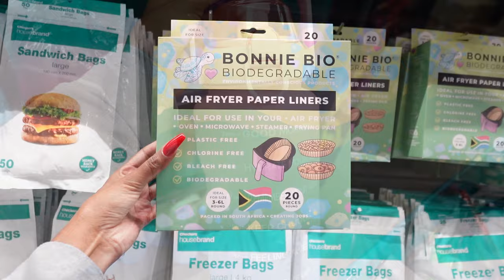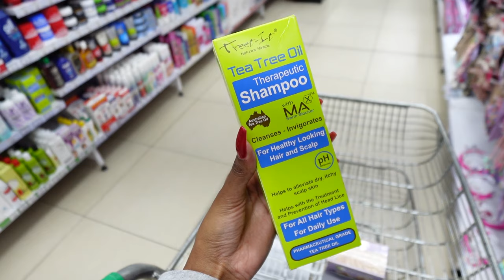VLOG: WHAT I EAT IN A DAY, MORE LUNCH DATES, GETTING MY HPV VACCINE | TWIGGY MOLI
Hi Twiglets!
Sorry for the delay! My WiFi has been giving my problems but we are LIVE!!